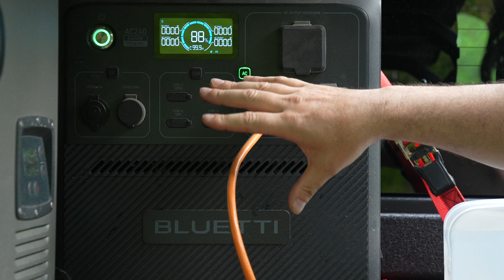Solo Overland Camping in Jeep Gladiator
Exploring the balance between work and life while searching for the best dispersed overland camping site in my Jeep Gladiator.  The spot I originally wanted to camp at has been converted from free, to now requiring camping fees to stay there.  This is happening more often than I like, but fortunately, there are still plenty of free sites out there.

Enjoy a $100 discount when purchasing the AC240 on the official website using the code OGA240

✅ BLUETTI AC240 + B210

✅ Portable Induction Cooktop Burner

✅ Lifetime Table

✅ Table Mounting Brackets

✅ Fire Maple Star X2 Stove

SAVE 15% on Fire Maple's Website with code: OFFGRIDADVENTURE

✅ Keurig Single Mini Coffee Maker

✅ Decked Drawer 2.0

Chapters
0:00 Get Moving
2:28 Disappointing Update
5:18 Found What I'm Looking For
7:35 BLUETTI AC240 in the Rain
8:57 Tonight's Menu
12:14 A Challenge!
14:40 Naturnest Rooftop Tent